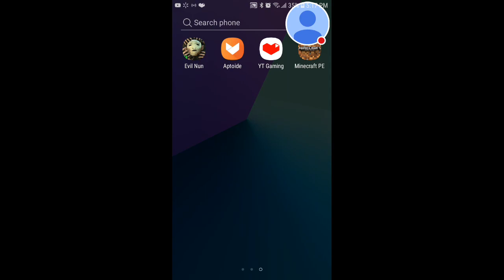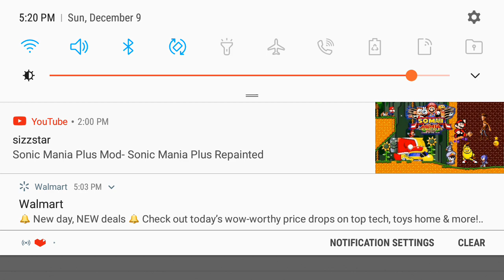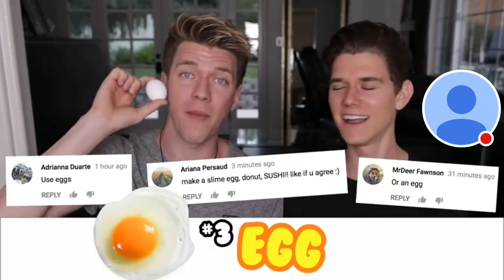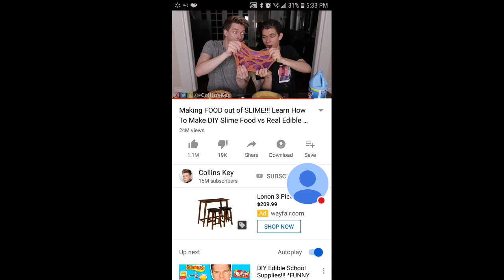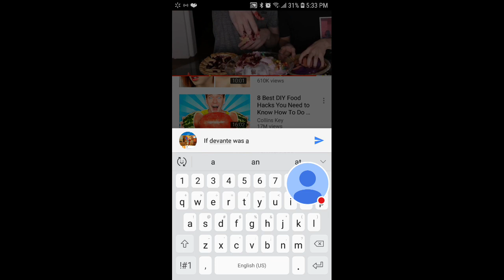My Minecraft: Pocket Edition Stream